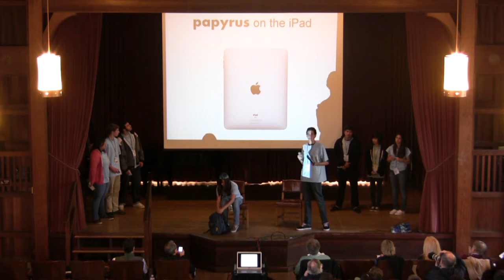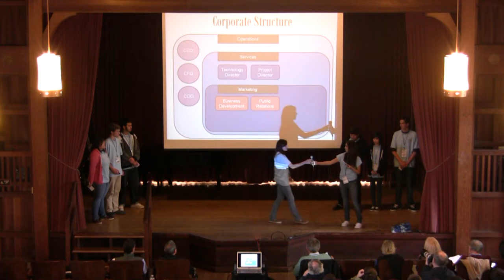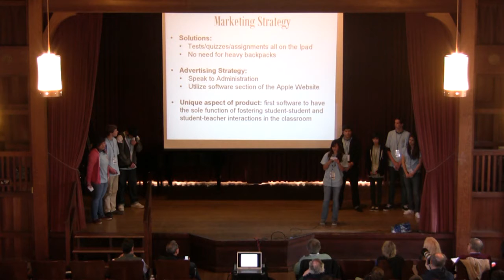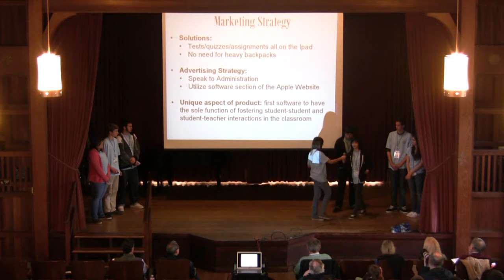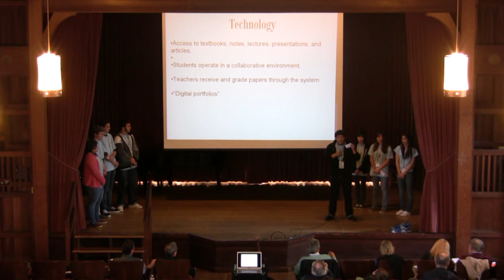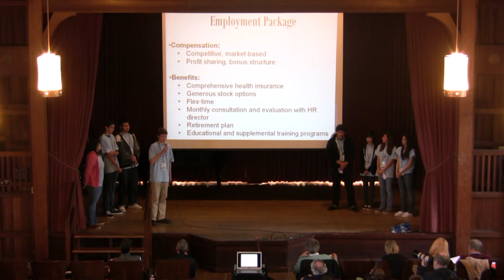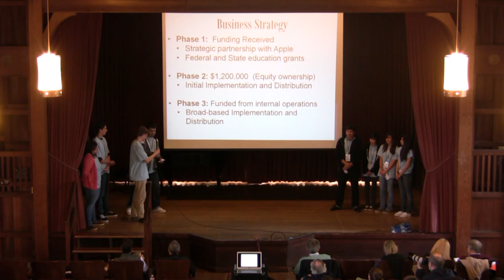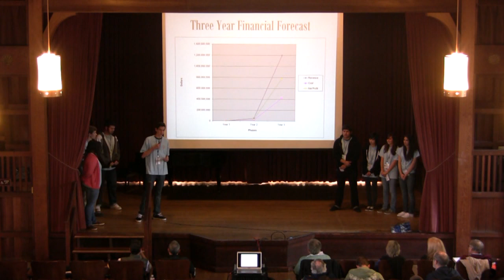2011 ELC, Papyrus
2011 Rotary Enterprise Leadership Conference presentation